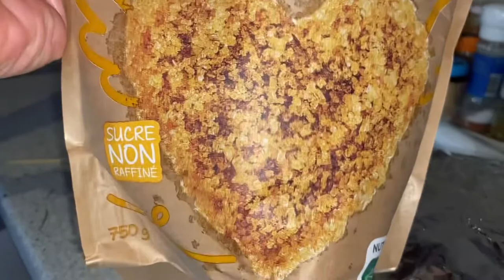Carrot Cake with Crunchy Top! 😋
Hey Lovely peeps 👋

As you can see i have changed the channel name and this is not only a shorter, easier name to remember, i think its me and love the simplicity of it.

(Put a post up earlier about channel change)

Anyway back to todays video: a delicious carrot cake. Enjoy and let me know if you made it.

Hope you enjoyed this video and PLEASE hit the thumbs up for me as it helps me no end with You Tube 🙏🏻

Till next time, big hugs to you all 🤗

Clarice 😘

Amazon Wish List:

Postal address:
Clarice Hunter
4 La Cahue
Parcoul-Chenaud
24410
France

RECIPE & INSTRUCTIONS:

155ml sunflower oil, plus extra for greasing
230g self-raising flour
1 tsp baking powder
1½ tsp ground cinnamon
½ tsp mixed spice
½ tsp ground ginger
230g light brown muscovado sugar
Finely grated zest of 1 satsuma or mandarin, plus strips to decorate
100g pecans, halved
260g carrots, coarsely grated
3 medium free-range eggs, beaten
For the icing
50g butter, softened
200g full-fat cream cheese, we recommend Philadelphia
100g icing sugar, plus extra to dust
Finely grated zest of 1 orange
For the orange peel
2 oranges
200ml water
200g caster sugar
Method
Preheat the oven to 180°C/fan160°C/gas 4. Grease an 18cm loose-bottomed round cake tin and line the base with baking paper. Sift the flour, baking powder and spices into a large bowl. Add the sugar, zest, pecans and grated carrots, then stir until well combined. Stir in the beaten eggs and oil, then mix well. Pour into the prepared cake tin and bake in the oven for 1 hour or until a skewer comes out clean. Transfer to a cooling rack, leave in the tin for 5 minutes, then turn out and leave to cool completely before icing. For the icing, beat the butter in a large bowl with a hand mixer until really soft. Add the cream cheese and beat again until well mixed. Sift over the icing sugar, add the orange zest, then beat until smooth. Store, covered, in the fridge until needed. For the orange peel, carefully pare the zest from the orange (a tool like this would be helpful). Put the water and sugar in a saucepan and heat until the sugar has dissolved. Add the orange zest and remove from the heat. Let the zest sit in the sugar syrup until it has completely cooled. Carefully cut the cake in half (watch our cheat’s how-to video here) then spread half the icing between the cake layers and the other half on top. Decorate with the orange zest strips.